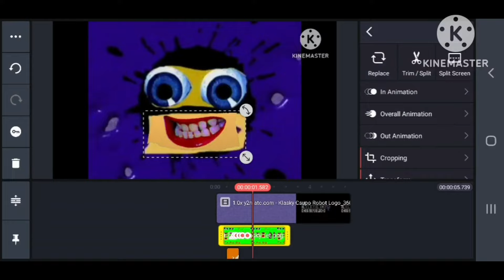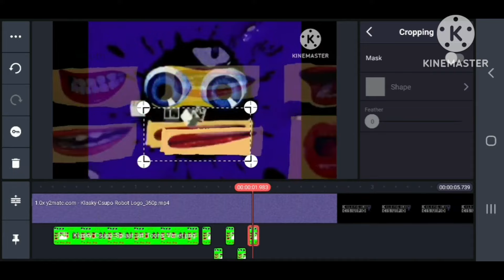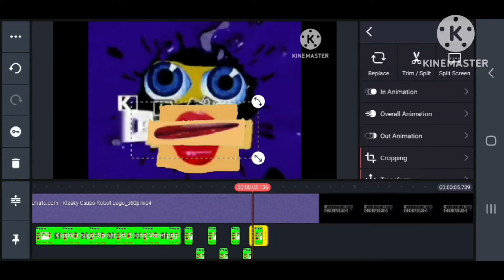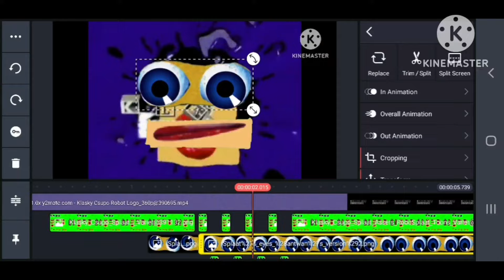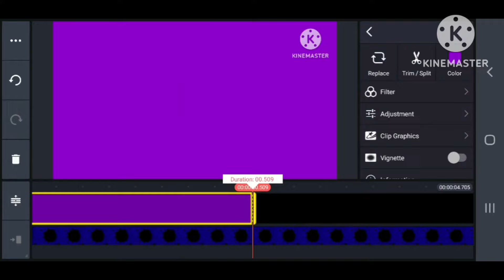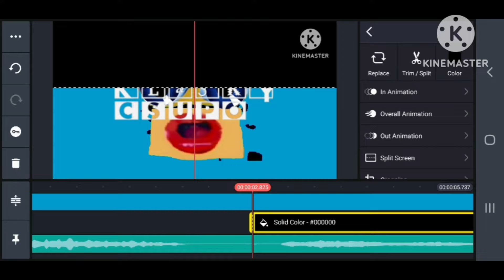Klasky Csupo logo (Speedrun)